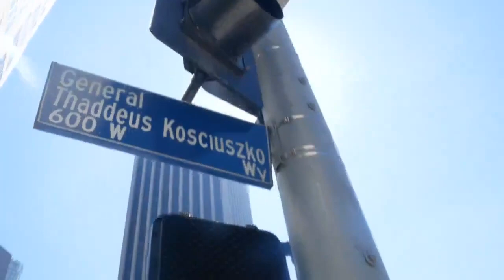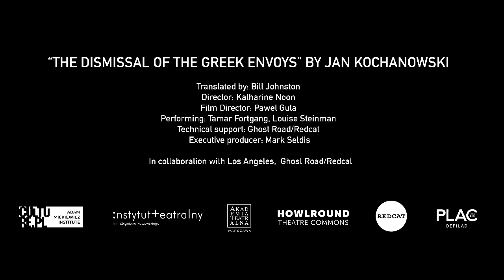The World Reads Jan Kochanowski from Los Angeles — Adam Mickiewicz Institute on Sunday 30 June 2019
Livestreaming The World Reads Jan Kochanowski from New York, Athens, Warsaw, London, Madrid, and Los Angeles on the global, commons-based peer-produced HowlRound TV network on Sunday 30 June.

Celebrations are being held for Jan Kochanowski, the great Polish Renaissance poet, organized by the Adam Mickiewicz Institute in Warsaw and HowlRound Theatre Commons in collaboration with Shakespeare's Globe Theatre in London, the NYU Skirball Center for the Performing Arts, REDCAT (the Roy and Edna Disney/CalArts Theater) in Los Angeles, the Athens & Epidaurus Festival in Greece, Réplika Teatro Madrid, and the Akademia Teatralna and Theatre Institute in Warsaw.

Kochanowski, highly educated and a major European man of letters, was versed in Greek, Latin and French but chose to write the majority of his work in Polish, in accordance with Renaissance trends for writing in the vernacular. His sole drama, the first play ever published and printed in Polish, ”The Dismissal of the Greek Envoys (1578)” explores the moment before the Trojan War when the aims of the state either clash with or conform to particular views on politics, morals, rationality and recklessness.

The play's dialogue, spoken by the characters of Cassandra, Ulysses and the Chorus (in excellent new translations into English, Greek, and Spanish), warns the king that those "to whom the human flocks consigned" are responsible and accountable for their misdeeds and corruption, since their primary function is to work pro bono to "ensure [the public] is safe and sound." These words resound universally and relevantly today, both on levels of local politics as well as at the level of our global climate catastrophe, to give one obvious example. Excerpts from the play will be staged on Sunday 30 June 2019 in six cities across five time zones, read by actors and activists in their respective languages.

The Los Angeles and New York presentations will be done using Bill Johnston's excellent translation "The Envoys".

HowlRound Theatre Commons is partnering with the Adam Mickiewicz Institute to provide the livestreaming infrastructure for all six presentations.